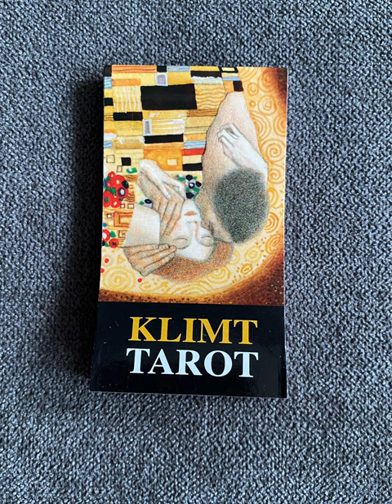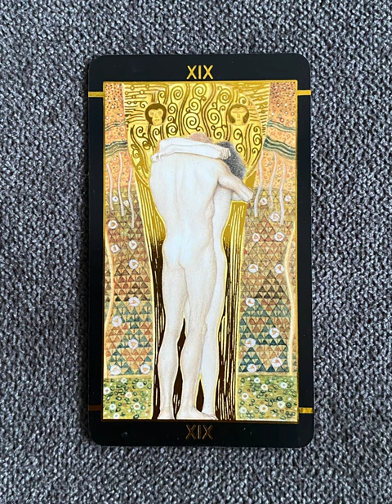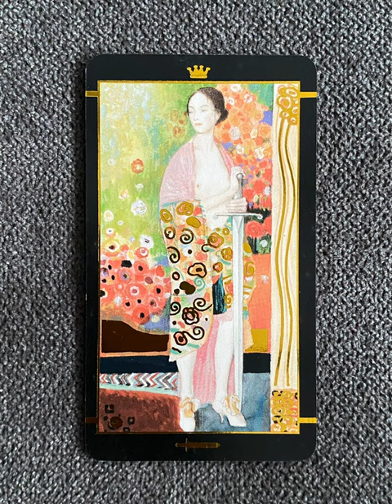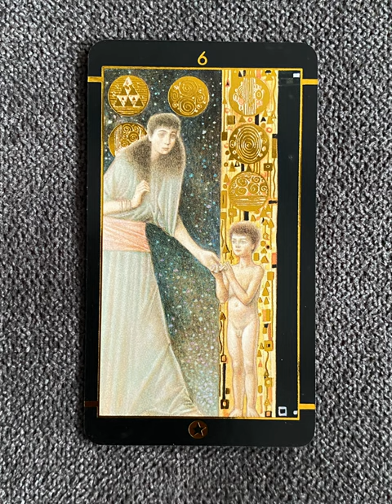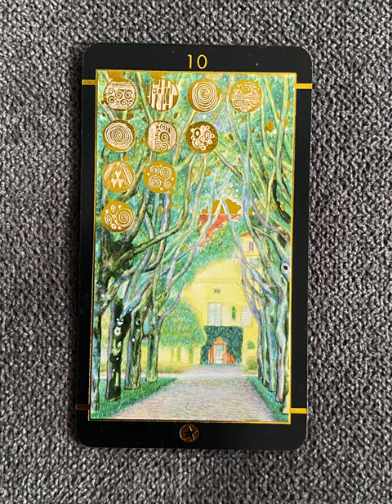Golden Tarot of Klimt - a tarot deck flip thru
Golden Tarot of Klimt by Lo Scarabeo - a tarot deck flip thru
Golden Tarot of Klimt flip through

Tarot Teasers

Summary:
More than an art deck recreating some of Gustav Klimt's styles and techniques, the Golden Tarot of Klimt is executed with taste and the judicious and delicious use of gold stamping. It is close enough to the Rider-Waite-Smith for ease in divination and the depth of Klimt's symbolic art will also help you in meditation and as a trigger for astral projection. This is a deck you will be drawn to again and again.

In-Depth Review:
The art of Gustav Klimt (1862―1918), filled with symbolism, passion and eroticism, have become so popular that they appear everywhere, from posters on college student's walls to coffee mugs, from stained glass imitations to ceramic tile. His piece, "The Kiss," is virtually iconic and his painting of Adele Bloch-Bauer sold for $135 million in 2006, the highest price ever for a painting. Klimt combined graphic techniques with pictorial ones, flaunting conventions of the time, perhaps in anticipation of Weimar Germany that began a year after his death. Besides his mastery of inventive art and design, many of his works included mystical symbolism and allegory. It was this that inspired the creation of the Golden Tarot of Klimt.